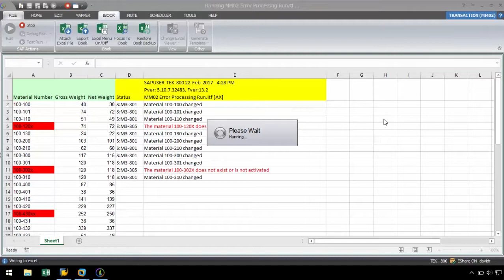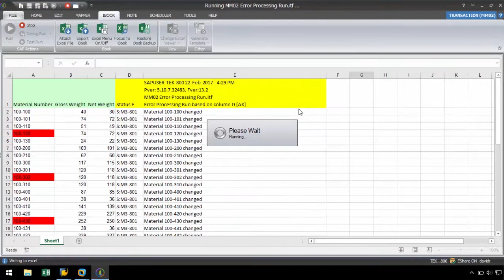Error Processing Run - Process Runner Help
In this quick video from the Process Runner Help Series, we will learn about Process Runner's Error Processing feature, which allows data only with errors to be reprocessed and corrected.

Want to learn more about simplifying SAP with Innowera technologies?